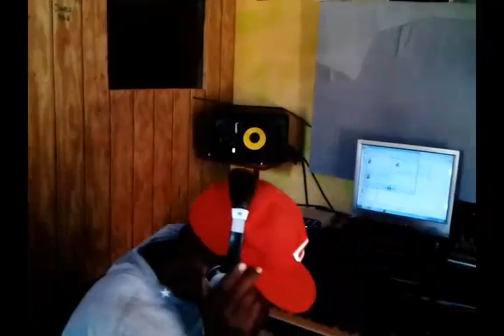Zana - 23rd Psalms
Music video by Zana